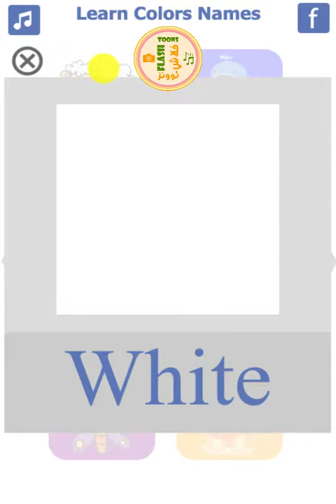تعليم الألوان باللغة الانجليزية 🌈 | مجموعة 1 | تعليم الاطفال النطق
تطبيق تعليم أسماء الألوان باللغة الانجليزية للأطفال الصغار يتحدث ويكتب باللغة الانجليزية يعلم الأطفال أسماء الألوان المختلفة. يعمل التطبيق بنظام أندرويد ويعرض مجانا على المتجر Google Play.

تعليم الاطفال النطق من أجمل المراحل التي يبدأ بها الطفل بالتفاعل مع من حوله. تأتي فترة تعليم الاطفال الكلام بعد المشي وهي من المراحل الهامة التي ينبغي علينا توخي الحذر فيها من حيث عدم التسرع أو التهكم على طريقة لفظ الطفل. هذا الفيديو يقدم مجموعة متميزة من كلمات تساعد على تعليم النطق للاطفال وحتى لعملية تعليم النطق للاطفال المتاخرين. فتعليم النطق أو تعليم الكلام للاطفال أو تعليم الكلام للاطفال المتاخرين يحتاج لذكر كلمات لأشياء يراها الطفل ويتعامل معها داخل البيئة التي يعيش بها.